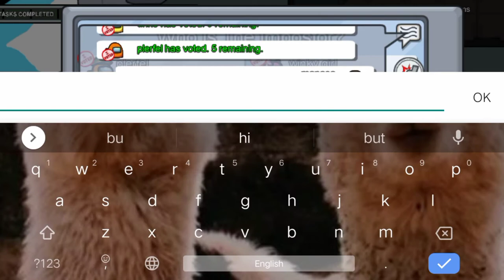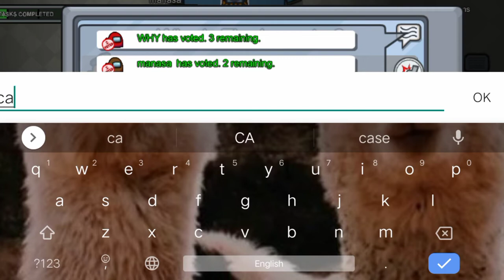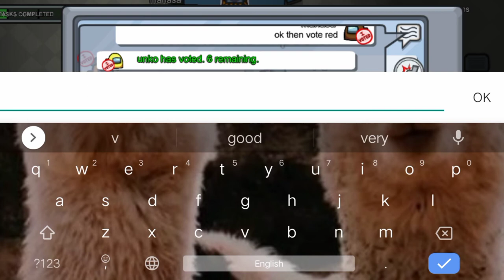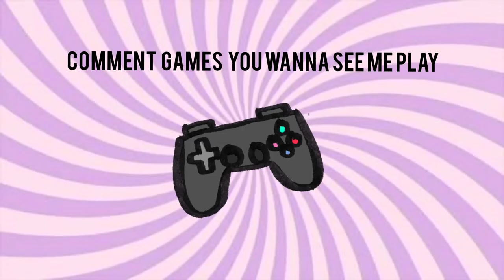WHO KILLED WHITE????!!👻 Let's play AMONG US 🎮part 5 manasa Venugopal gaming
among us part 5